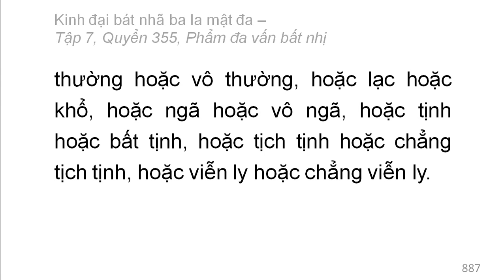Quyển 355: Kinh đại bát nhã ba la mật đa - Phẩm đa vấn bất nhị (rất hay) (355/600) (2)